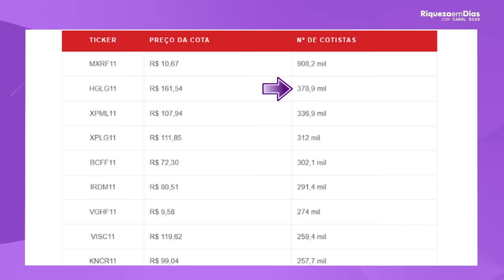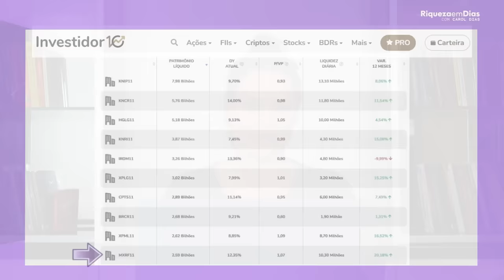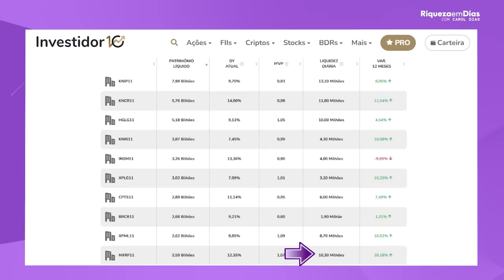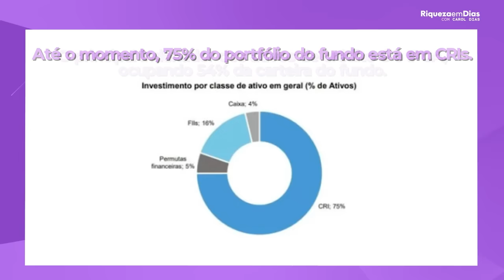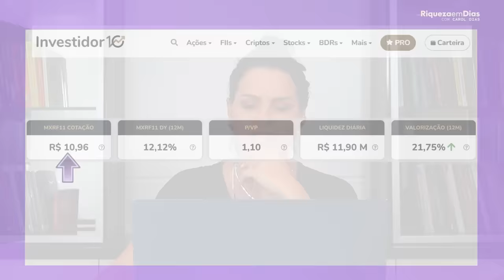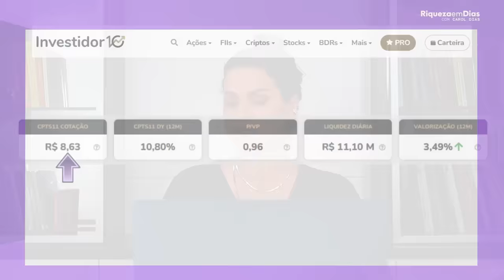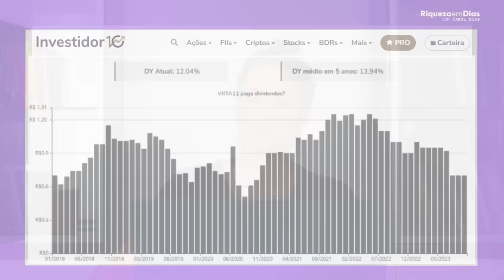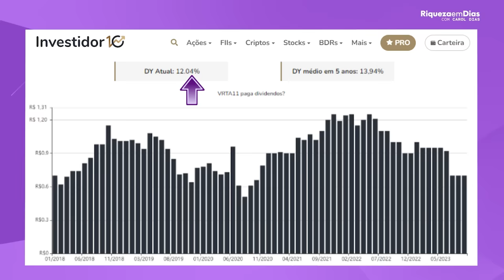MXRF11 TÁ CARO! PORTANTO INVISTO NESSES FUNDOS IMOBILIÁRIOS!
Afinal, o que são Fundos Imobiliários?

Os Fundos Imobiliários, também conhecidos como FII, são investimentos em imóveis que vem se popularizando nos últimos anos. Eles são constituídos por um grupo de investidores que se unem para aplicar em empreendimentos imobiliários, como shoppings, edifícios comerciais, galpões logísticos, entre outros. Com isso, os investidores se tornam cotistas do fundo e têm acesso a uma carteira diversificada de imóveis, com rendimentos desenvolvidos vindos de aluguel e/ou valorização do patrimônio que são os famosos DIVIDENDOS.

Além disso, os Fundos Imobiliários possuem algumas vantagens em relação a outros tipos de investimentos em imóveis, como a facilidade de compra e venda das cotas, a gestão profissional dos empreendimentos e a distribuição mensal de rendimentos isentos de Imposto de Renda para pessoas físicas.

Por fim, vou apresentar alguns cuidados que os investidores devem ter ao investir em Fundos Imobiliários, como avaliar a qualidade da gestão do fundo, a diversificação da carteira de imóveis e a liquidez das cotas.

Se você está pensando em investir em Fundos Imobiliários, este vídeo é para você!

Conteúdo do vídeo:

00:00 MXRF11 vale a pena investir?
04:48 MXRF11 está caro?
05:37 Qual fundo imobiliário estudar para investir?
06:30 1º Fundo Imobiliário CPTS11
08:16 2º Fundo Imobiliário VRTA11
09:35 Comparação entre MXRF11, CPTS11 E VRTA11